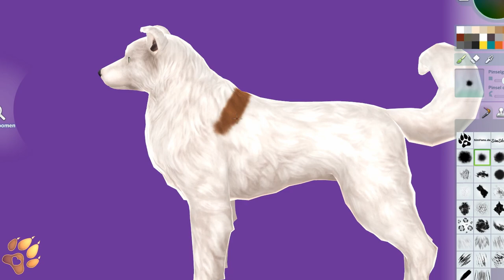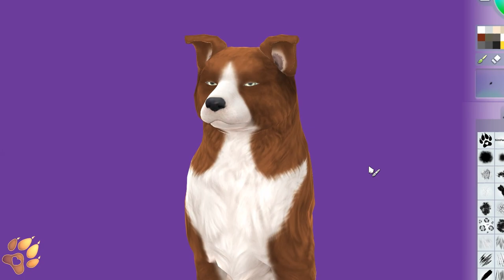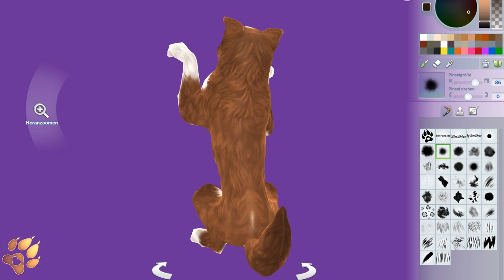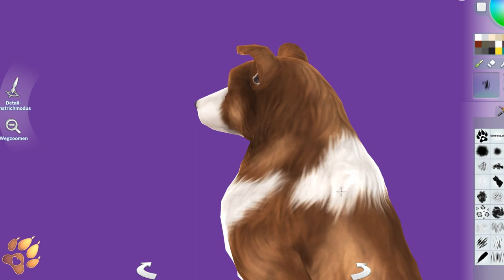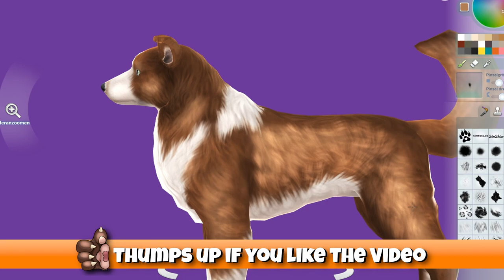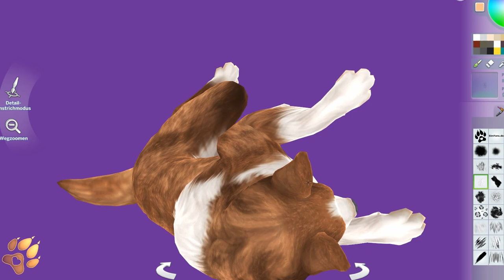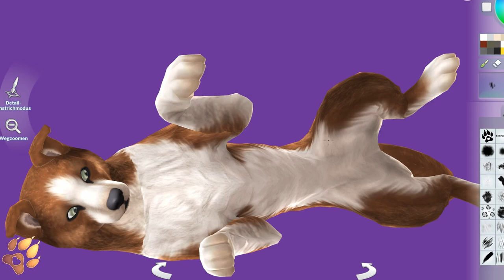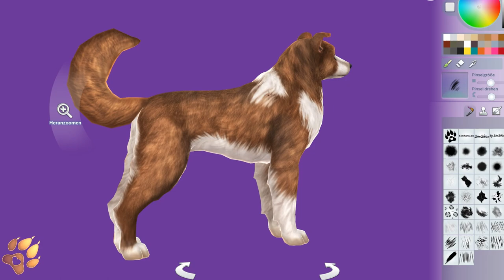💖The Best Realistic Border Collie in Sims 4 ? [ Ts4 Dog Cas Speed Build Cats and Dogs Creation ]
The Sims 4 Cats and Dogs -  how i make a realistic Pet for you, in the Sims 4 create Pets. Today i will show you, in my ts4 cas dog speed build / speed paint, Nami the Border Collie. I love cats, dogs, wild and paranormal animals and creating them, in the Sims 4 cas for you. I edit my videos in time lapse, so i can offer you a great cas speed paint / edit experience in sims 4 cats and dogs . You are watching a no talking speed build / speed edit but No CC.

Adopt a pet for your household from my Sims 4 gallery. There you will find exotic animals , wild animals , paranormal fantasy creatures, cats and dogs. You can find Nami the realistic Border Collie in the gallery under the name "♥YouTube: Nami♥".

🐾 OriginID: SimShizo
🐕 Realistic Border from this Video: "♥YouTube: Nami♥"

💜 Thank you very much for watching my Video. I wish you a lot of fun on my Channel and in my gallery.

▬ 🎫Chapter▬▬▬▬▬▬

0:00 Welcome ♡
0:13 Paint a Border Collie
8:06 Thanks4Watching ♡

▬ 🐾Channel Description▬▬▬▬▬▬

I'll create Wild Animals , Exotic Animals , Paranormal Creatures , Cats and Dogs in ts4 speed edit. You can download all Pet creations in my ts4 gallery.

▬ 🎵Music ▬▬▬▬▬▬▬▬▬▬▬▬

▬ 🎨Video&Image ▬▬▬▬▬▬▬▬▬